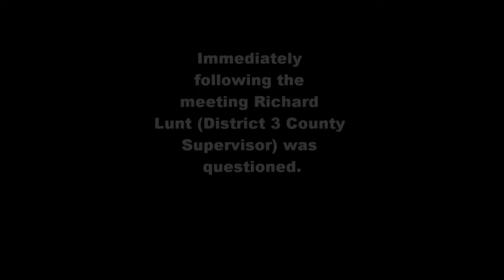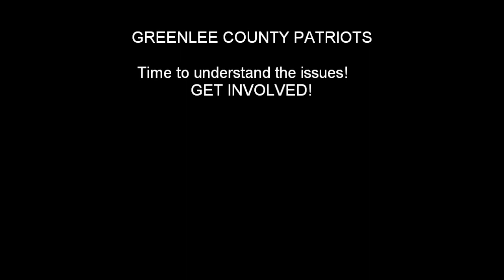Richard Lunt Interview January 31, 2012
Are we going to continue to let our elected officials do what they want? Are we going to find out why we don't have the money? Is there anybody besides the six people present to observe that wants to be involved in our County? We can only hope that the residents of Greenlee County decide to become informed and engage our elected officials on issues that concern you, your neighbors and our community.